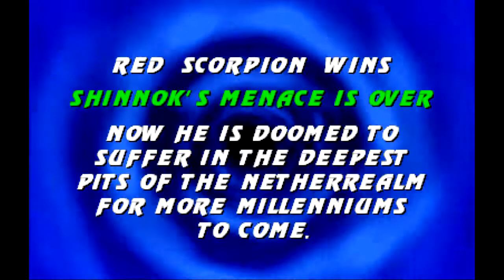MKP4.1_S2.9_Ultimate_Update by gui santos red scorpion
THANKS TO GUI SANTOS FOR THIS  SUPER MKP GAME
CREDIT TO BORG  117 AND THE MKP TEAM